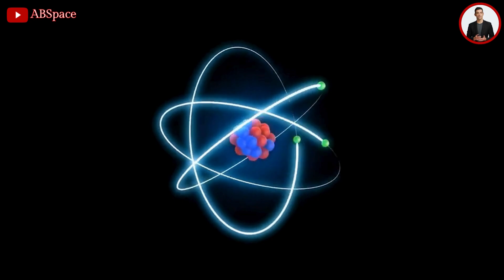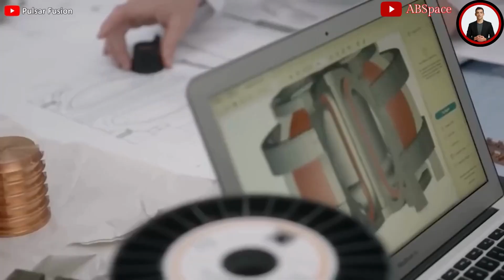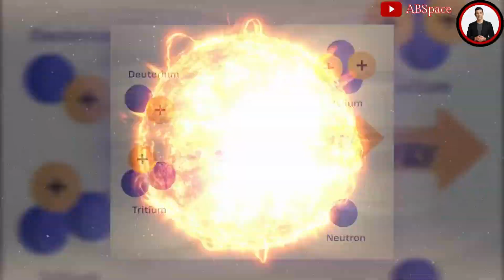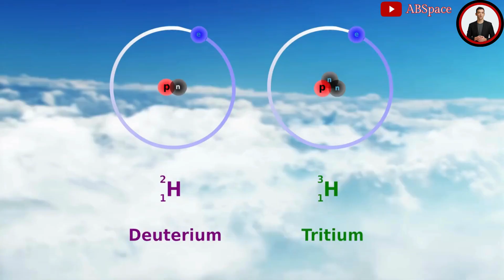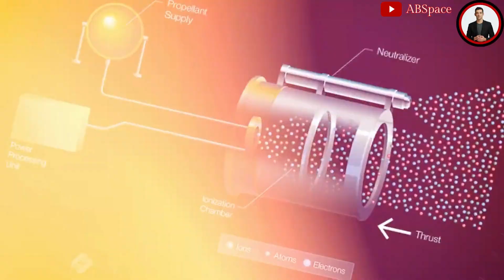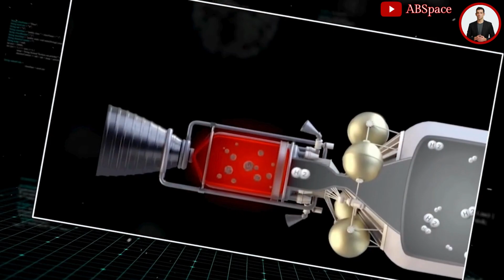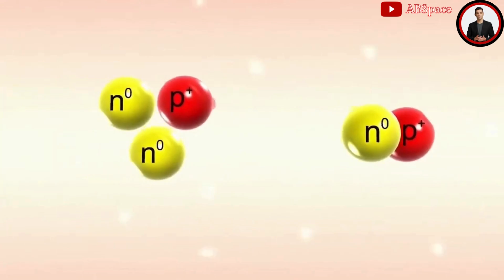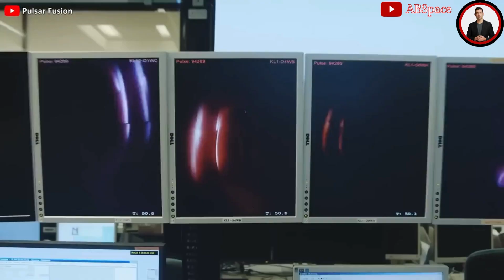NASA Unveils Astounded Fusion Engine Outperforming SpaceX Starship by 100x on New Mars Rocket!"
Download the TOKTOK App 👇👇👇
Prepare to be astounded as we unveil the mind-boggling NEW Mars Rocket equipped with a revolutionary Fusion Engine that's set to overshadow even SpaceX's groundbreaking Starship! In this awe-inspiring video, witness how NASA stumbled upon this astonishing discovery - a rocket engine unlike any other, delivering jaw-dropping performance that surpasses all expectations. This game-changing propulsion technology is poised to propel us towards interplanetary travel like never before. Get ready to dive deep into the secrets behind this 100x BETTER engine, revealing a future of space exploration you could only dream of. Don't hesitate, watch now and witness NASA's visionary leap into the unknown!